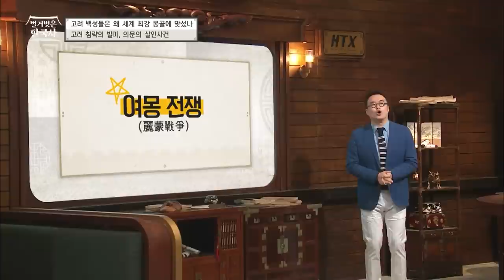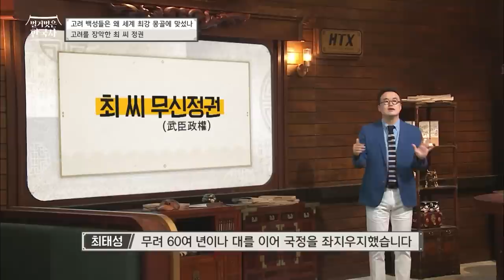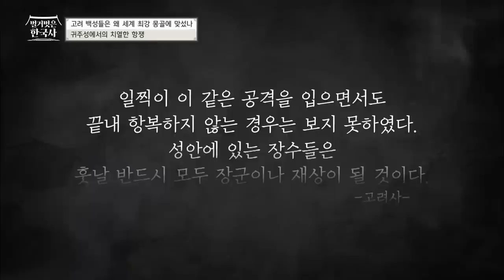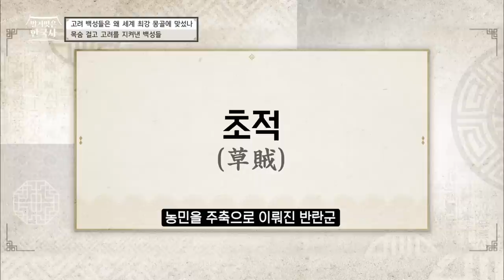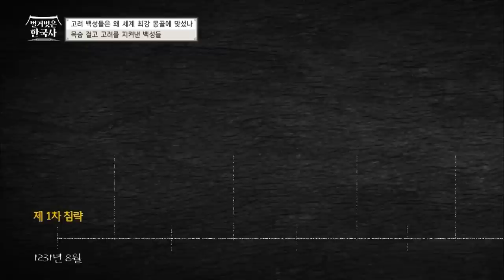대륙의 절반을 차지한 초강대국 몽골, 그들에 대항하여 끝까지 고려를 지키던 장군과 백성에게 내려진 충격적인 명령 | 벌거벗은한국사 고려-몽골 편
00:00 고려 백성이 팔만대장경을 만든 이유
01:14 6년 전 의문의 사건을 빌미로 고려를 침략한 몽골?
05:15 최 씨 정권의 자만심에 의해 무방비 상태로 방치된 고려
07:57 세계 초강대국 몽골에 끝까지 대항한 귀주성
17:35 끝까지 성을 지친 장군, 백성에게 내린 왕실의 항복 명령